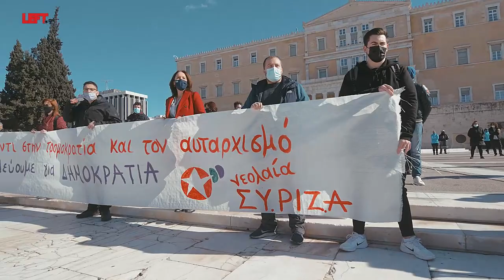Παρέμβαση νεολαίας ΣΥΡΙΖΑ και βουλευτών